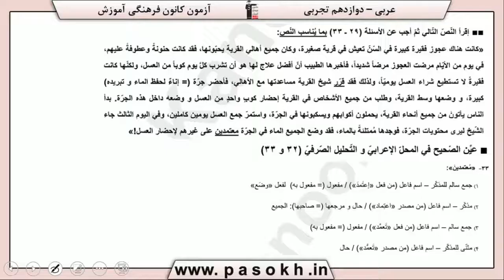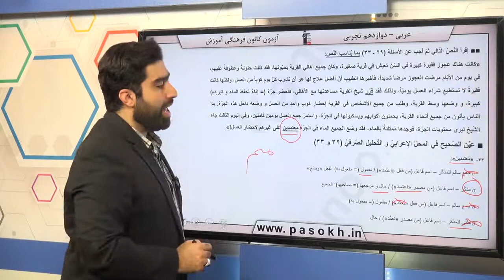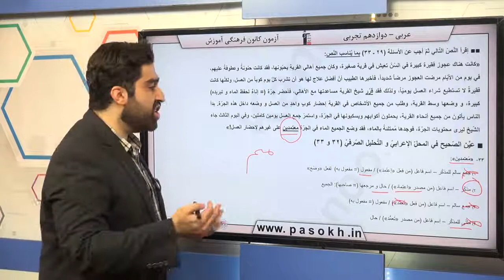پایه دوازدهم تجربي عربي، زبان قرآن تحليل صرف و محل اعرابي سوال 33 درصد پاسخگویی 17